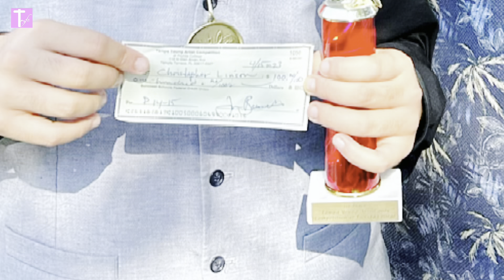复活节生日的男孩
与复活节同一天生日. 在每年的复活节捡彩蛋的游戏中见证男孩的成长. 给自己最好的生日礼就是做好一件事.